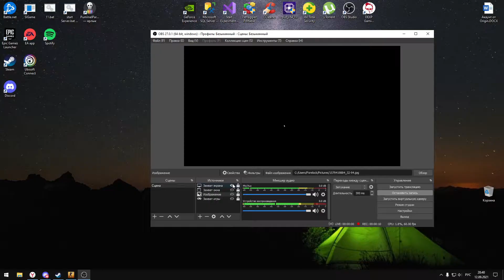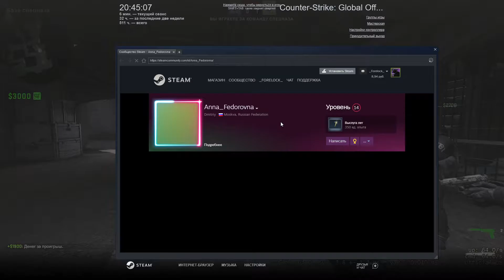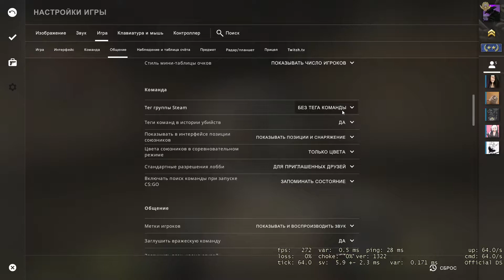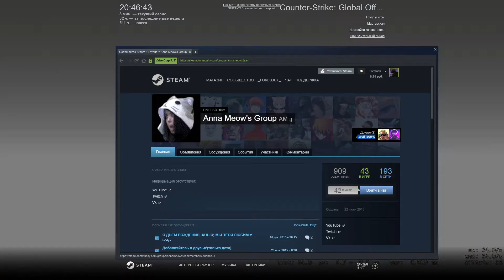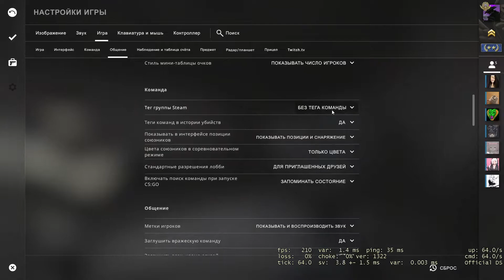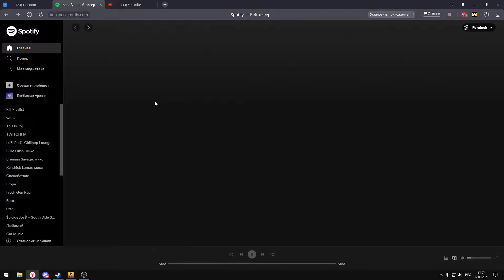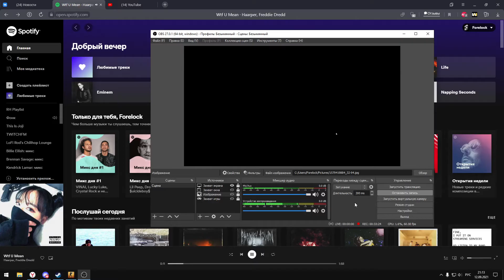кС оГ 12.09